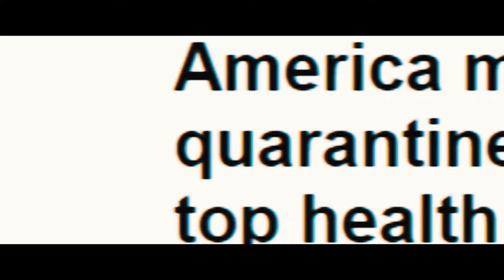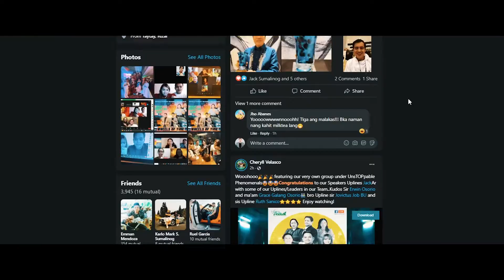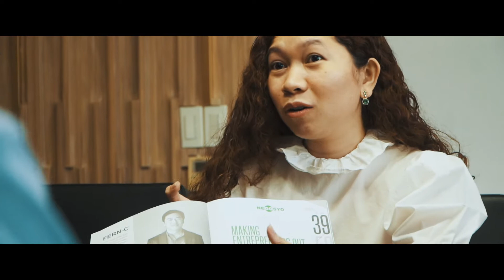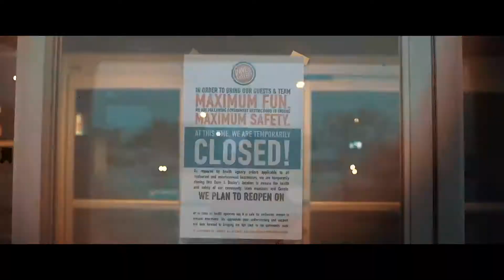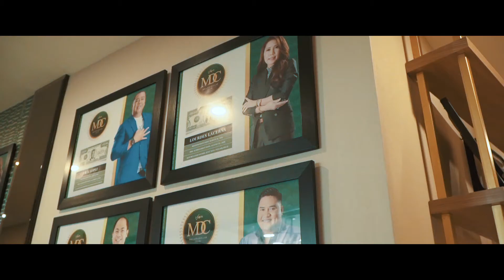iFern Ruthie Testimonial Video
ifern lang malakas!